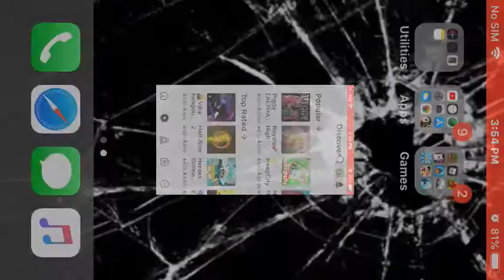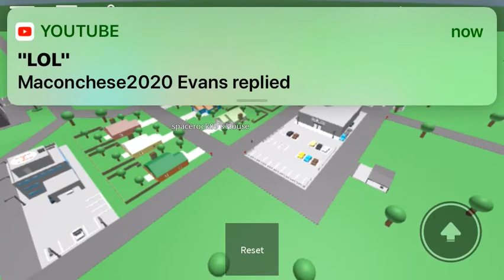Playing the oldest game in Roblox.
So I played the oldest game in Roblox.